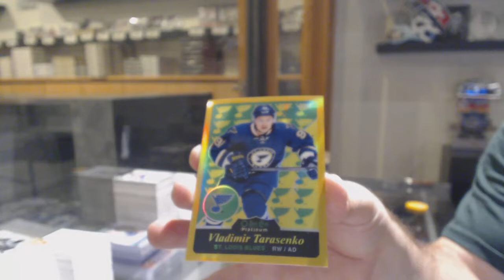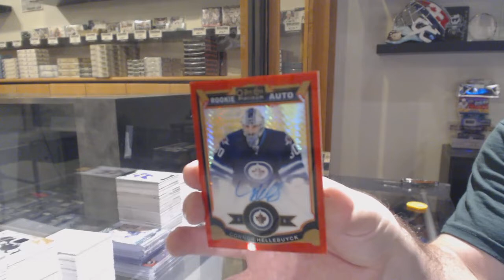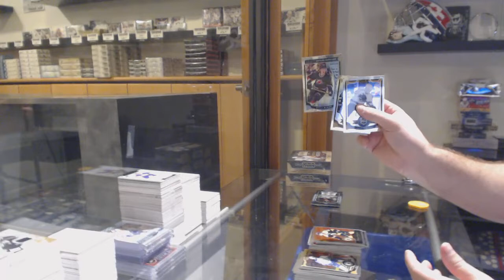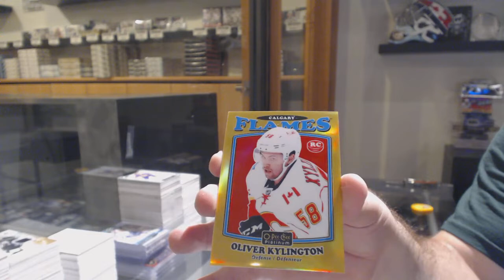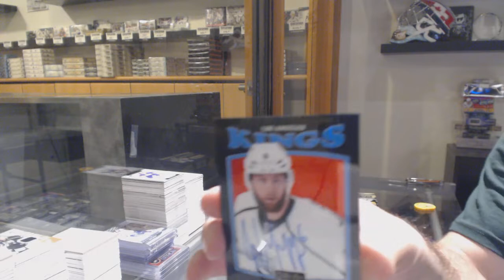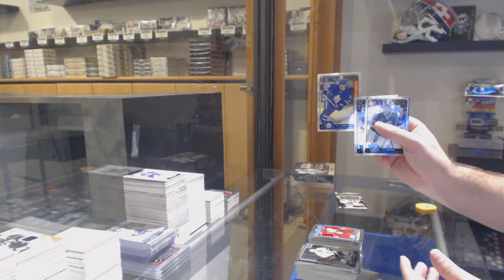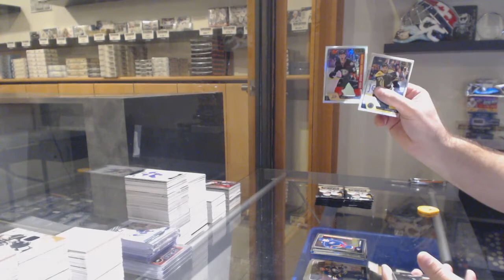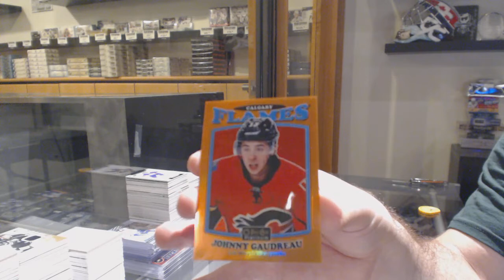15-16 UD OPC Platinum & 16-17 UD OPC Platinum Hockey 2 Box Break - C&C GB #11,431